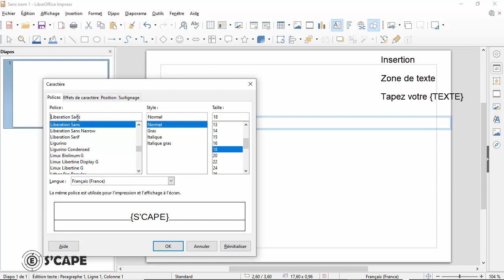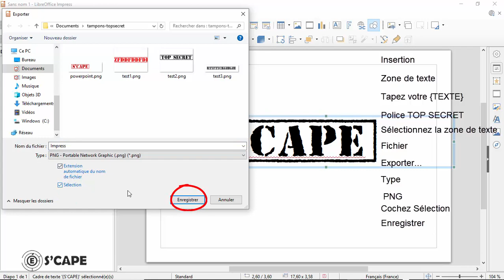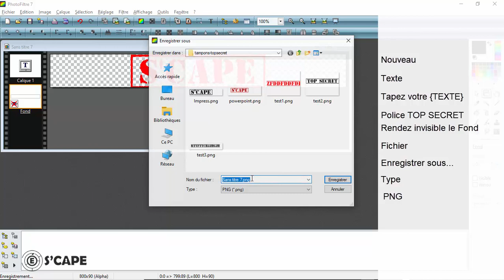Créer un effet tampon encreur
Créer avec PowerPoint, Impress ou Photofiltre, une image transparente imitant un tampon encreur.